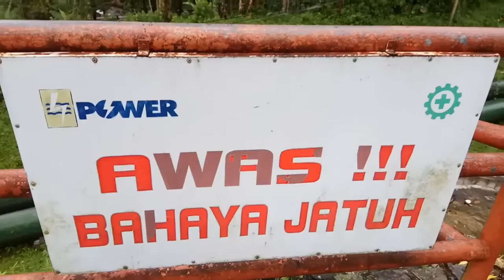LDK OSIS SKADA 2018#rumahputihketenger